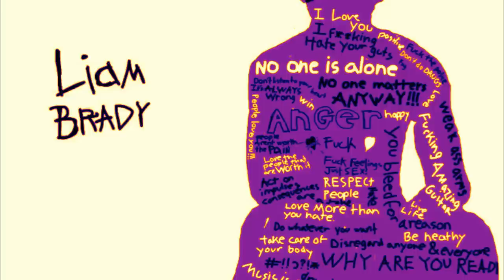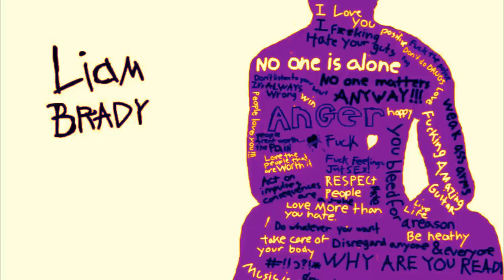Liam Brady "Peter Bjorn & John Young Folks" cover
Lyrics

"Peter Bjorn & John Young Folks"
lrics

f i told you things i did before
told you how i used to be
would you go along with someone like me
if you knew my story word for word
had all of my history

i did before and had my share
it didn't lead nowhere
i would go along with someone like you
it doesn't matter what you did
who you were hanging with
we could stick around and see this night through

and we don't care about the young folks
talkin' bout the young style
and we don't care about the old folks
talkin' 'bout the old style too
and we don't care about their own faults
talkin' 'bout our own style
all we care 'bout is talking
talking only me and you

usually when things has gone this far
people tend to disappear
no-one will surprise me unless you do

i can tell there's something goin' on
hours seems to disappear
everyone is leaving i'm still with you

it doesn't matter what we do
where we are going to
we can stick around and see this night through